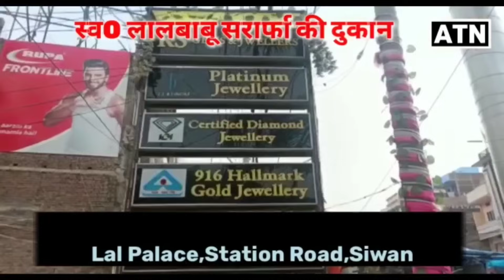मो0 शहाबुद्दीन पर क्या बोल गए समाजसेवी जीवन यादव,देखें स्पेशल रिपोर्ट!!ATNLIVE.IN